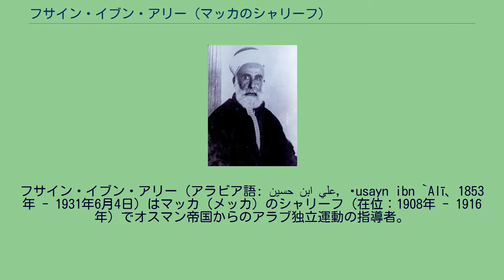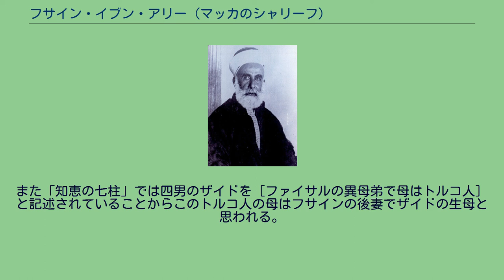フサイン・イブン・アリー (マッカのシャリーフ)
フサイン・イブン・アリー（アラビア語: حسين ابن علي‎, Ḥusayn ibn `Alī、1853年 - 1931年6月4日）はマッカ（メッカ）のシャリーフ（在位：1908年 - 1916年）でオスマン帝国からのアラブ独立運動の指導者。
のちヒジャーズ王国の国王（在位：1916年 - 1924年）、カリフ（自称、在位：1924年）。
現在のヨルダン王家の直接の祖である。
ヨルダンで発行されている1ディナール紙幣に肖像が使用されている。
マッカのハーシム家（厳密に言うと、第4代正統カリフアリー・イブン・アビー・ターリブの長男ハサン・イブン・アリーの子孫であるハサニー家）に生まれ、1893年から1908年までオスマン帝国皇帝・アブデュルハミト2世の命によりイスタンブールに居住した。
1908年の青年トルコ人革命後、同年中にフサインはイスタンブールでの暮らしから解放され、マッカのアミール（太守）に任じられた。
当時、マッカを中心とするヒジャーズはオスマン帝国支配下にあって半自治的な位置づけにあった。
ヒジャーズを支配するのがシャリーフで、一般には預言者ムハンマドの子孫のことをいうが、マッカのアミール（太守）はシャリーフから任じられたため、マッカのアミールを指して単にシャリーフという。
第一次世界大戦中の1915年、イギリスのカイロ駐在のマクマホン高等弁務官と書簡を交換し、オスマン帝国に反旗を翻すときに支援するという「フサイン＝マクマホン協定」を結んだ。
そして、4人の息子と共に「アラブ反乱」を起こして1916年に独立を果たす。
このときフサインはイラク・シリア・アラビア半島を含む大アラブ王国を構想していたが、イギリスは既にサイクス・ピコ協定によりこの地域をフランスとともに分割する方針を決めており、アラビア半島のみのヒジャーズ王国を創始することになったのである。
1920年3月8日に三男ファイサル1世のシリア・アラブ王国が独立すると、それに呼応したかに見えた3月16日のアタテュルク率いるアンカラ政府とソ連との電撃的な単独講和条約であるモスクワ条約締結によって、英仏はサン・レモ会議（1920年4月19日 - 4月26日）開催を余儀なくされ、アラブ地域におけるフランス及びイギリスの委任統治範囲が決定され、8月10日に旧連合国とオスマン帝国（イスタンブール政府）とのセーブル条約締結をもってイギリスの援助が途絶えた。
1920年7月28日のファイサル1世のシリア・アラブ王国からの追放や1922年から1924年にかけてのイギリス＝イラク条約への反対、1922年10月11日のムダニヤ休戦協定締結後はオスマン帝国の脅威が消滅したことなどで、ハーシム家の存在感は英仏において埋没していた。
1924年3月3日にオスマン家のアブデュルメジト2世がアタテュルク率いるアンカラ政府によってカリフ位を廃位させられると、その2日後にイスラーム世界における権威を求めてカリフ即位を宣言した。
しかし、殆どのイスラム世界に広く受け入れられず、オスマン帝国最後の皇帝メフメト6世が支持を表明したぐらいで、カリフ位を理由として重税を課したためにヒジャーズ内部からも広範な反対を招くことになり、在地勢力からも見捨てられた。
さらに以前からメッカ巡礼による経済効果とイスラム原理主義のひとつであるワッハーブ派のイマームとしての立場から聖地併合を希求していたナジュドのスルタン、イブン・サウード（後のサウジアラビア初代国王）に侵攻の大義名分を与えてしまい、マッカを奪われて孤立無援となる（1924年9月 - 1925年12月）。
さらに国民からフサインよりもサウード家が講和に応じる可能性が高い長男アリー・イブン・フサインへの譲位を要求されて、初めアカバに逃れるが、ワッハーブ軍がこの地に来ることを嫌ったイギリスによりさらにキプロス島への亡命を余儀なくされた。
譲位の甲斐なくヒジャーズ王国そのものも翌1925年にはワッハーブ軍に占領され、ヒジャーズ王国のハーシム朝はわずか9年で終わりを告げた。
なお1926年、アブドゥルアズィーズ・イブン＝サウードがヒジャーズ王に即位した。
1930年、キプロス島で病に倒れると次男アブドゥッラー1世の治めるトランスヨルダンのアンマンへ移る。
ナジュド及びヒジ...